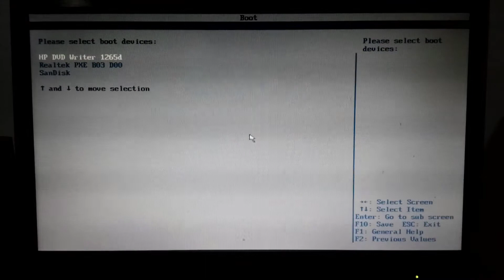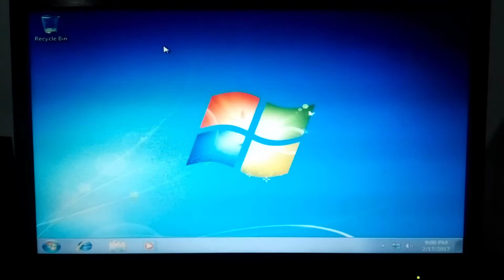Run Any operating system without hard drive in hindi/urdu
run windows xp/7/8/10 Off a Live USB Flash Drive without hard disk hindi/urdu by free knowledge

WinToUSB (also called Windows To USB) is the best free Windows To Go Creator which allows you to install and run fully-functional Windows operating system on an external hard drive or USB flash drive, using an ISO, WIM, ESD, SWM, VHD, VHDX image file or a CD/DVD drive as the source of installation, or you can clone current Windows OS installation (Windows 7 or later) to a USB drive as a Windows To Go Workspace. WinToUSB also supports creating a Windows installation USB flash drive from a Windows 10/8.1/8/7/Vista/2008/2012/2016 installation ISO file, so you can install Windows from the USB flash drive easily.

WinToUSB
Windows To Go Creator

Windows To Go Creator allows you to install and run Windows on an external hard drive or a USB flash drive, then you can carry this portable Windows USB drive to anywhere and use it on any computer.

Easy-to-use wizard interface that provides step-by-step instructions for creating a Windows To Go USB drive.
Creation of Windows To Go from an ISO, WIM, ESD, SWM, VHD, VHDX image file or a CD/DVD drive.
Clone an existing Windows installation (Windows 7 or later) to a USB drive as a Windows To Go Workspace.
Use of a Non-Enterprise Edition of Windows 10/8.1/8/7/2016/2012 to create Windows To Go Workspace.
Creation of Windows To Go on Non-Certified Windows To Go drive.
Support for creating VHD/VHDX-based Windows To Go Workspace.
Windows installation USB Creator

WinToUSB releases a feature called "Windows Installation USB Creator" which allows you to create a Windows installation USB drive from a Windows 10/8/7/vista/2016/2012/2008 installation ISO image file with a few simple steps, with this feature you can create a Windows bootable USB drive to install Windows on both Traditional BIOS and UEFI computers by using the same USB drive.

Windows PE Bootable USB Creator

WinToUSB also supports creating a bootable Windows PE USB drive, it can help you transfer the contents of a Windows PE image to a USB drive and make the USB drive bootable.

Important notes:

Windows 7 is not completely portable. You may have driver problems when booting on different computers, so highly recommend using Windows 10/8.1/8 to create portable Windows.
Windows 7 does not have built-in USB 3.0 support, so Windows 7 will have to be booted from a USB 2.0 port.
The common USB flash drives are very slow. It takes a long time to install and run Windows from a common USB flash drive, highly recommend using a USB hard disk, a Windows To Go Certified Drives, a SanDisk Extreme PRO CZ88 USB 3.0 Flash Drive or a SanDisk Extreme CZ80 USB 3.0 Flash Drive to create portable Windows.
Windows To Go drives can be booted on different computers, so you can carry it to anywhere and use it on any computer.
You need to be an administrator on the computer you are installing the WinToUSB on.